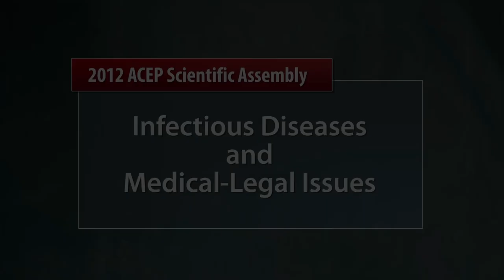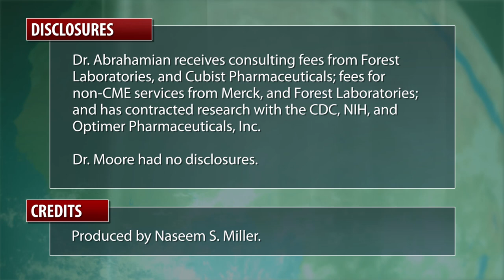Medical-Legal Advice For Emergency Physicians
Pay attention to abnormal vital signs. Pay attention to abnormal lab results. And follow up on blood cultures.
These are among the tips that Dr. Gregory P. Moore, J.D., and Dr. Fredrick M. Abrahamian shared with ACEP News during a video interview, after their presentation on bad outcomes from several infectious disease cases.
They said that although medical-legal cases are part of the emergency physician's work, awareness, education, and cautionary steps can minimize the chances of a lawsuit.